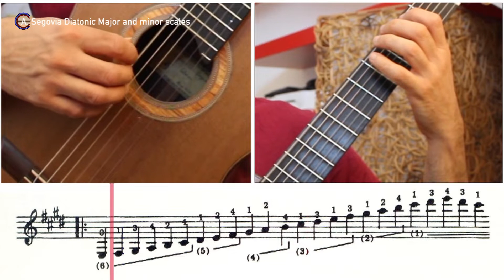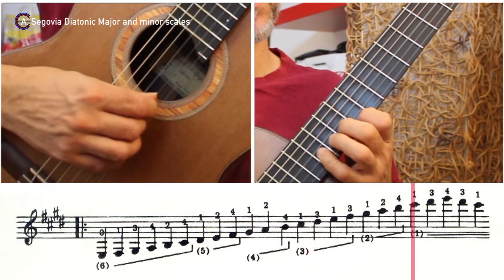GUITAR TECHNIQUE - Segovia's Diatonic Major and minor scales - E / C# min minor